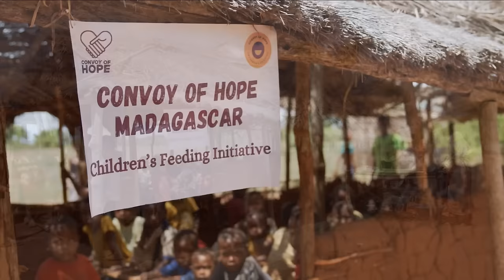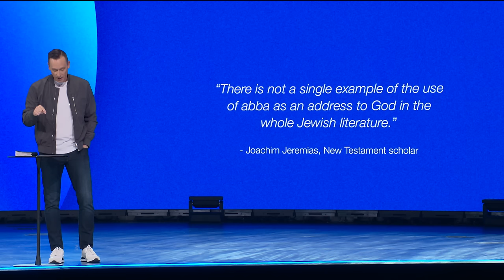How to pray to hear God's voice | Ashley Wooldridge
Do you find yourself distracted, disconnected? Running in circles trying to find direction in your life? Join us for this series as we learn how to better hear from God. He is always speaking. Are we listening?

Tune in to our CCV Online church experience streaming from Phoenix Arizona and hear from CCV's Senior Pastor, Ashley Wooldridge who shares a church message on the most personal way to hear God's voice through prayer! Start praying regularly and pray like Jesus. Declare who God is, surrender our will for God's in advance, ask God for what we need and LISTEN and obey.

CCLI #1580195